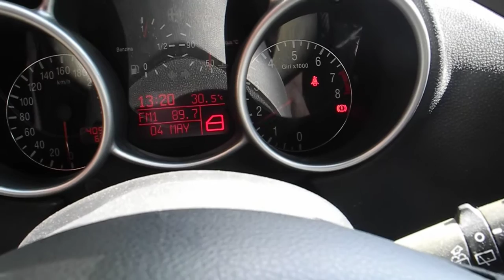【Garage Verde】Alfa Romeo 147 TI 2.0 Twin Spark 5MT